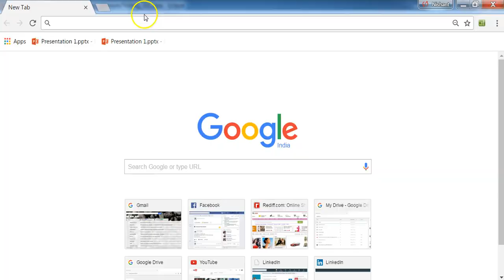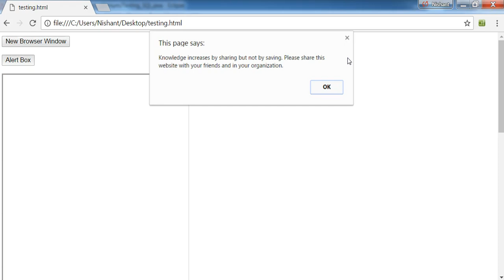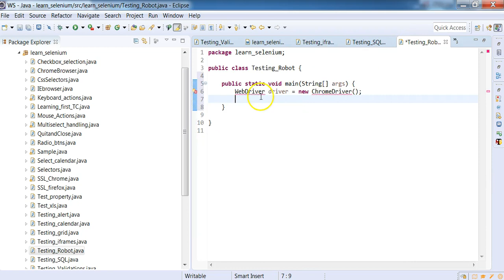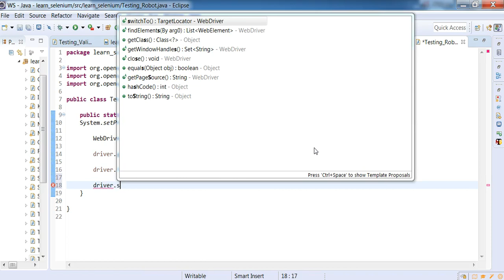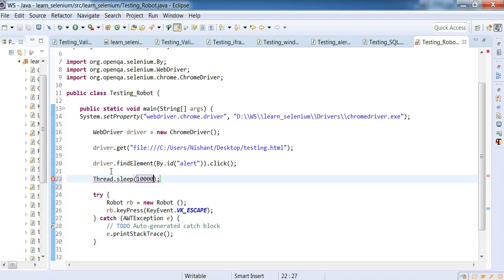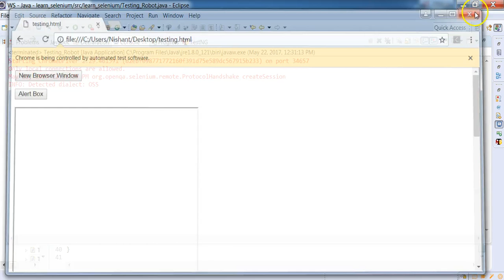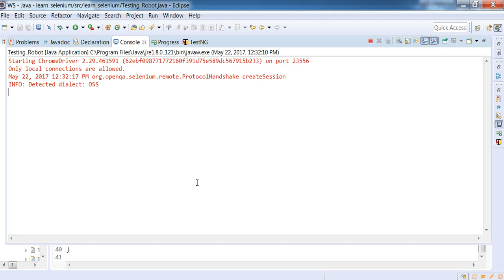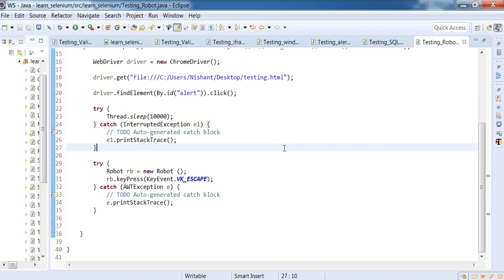Lets Understand Frameworks !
We have understood basics and came log way in this tutorial

Lets use them in order to create Frameworks.

Thanks
Sanely Skilled !